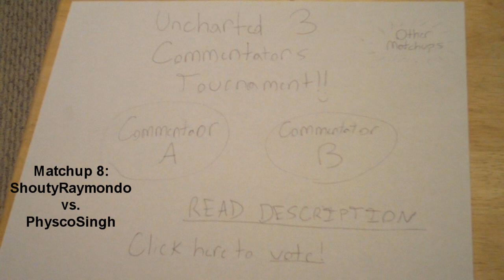(ShoutyRaymondo vs. PhyscoSingh) Uncharted 3 Commentators Tournament: Round 1 Matchup 8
BUT PLEASE READ FIRST:

Please be fair when you vote. The goal of this tournament is to find out who we are most entertained by, as well as let some smaller channels be seen. So, do not vote for someone without watching the two videos. Do not vote for someone because they have poor mic or gameplay quality. Just vote for which commentator you liked me. Thanks!